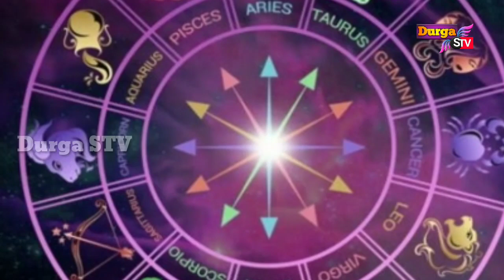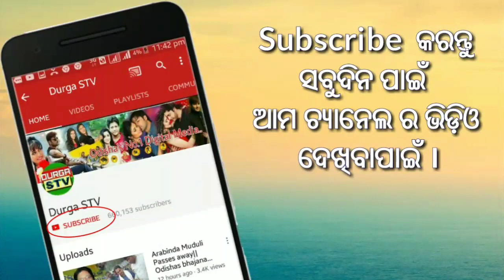ଏହି 4 ଗୋଟି ନାମର ବ୍ୟକ୍ତିଙ୍କ ଉପରେ ସର୍ବଦା ମାତା ଲକ୍ଷ୍ମୀଙ୍କ ର କୃପା ରହିଥାଏ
ଏପରି ତ ମାତା ଲକ୍ଷ୍ମୀ ଙ୍କ ର କୃପା ପ୍ରତୋକ ବ୍ୟକ୍ତି ଙ୍କ ଉପରେ ରହିଥାଏ I କିନ୍ତୁ ଏପରି କିଛି ଲୋକେ ଥାନ୍ତି ଯେଉଁ ବ୍ୟକ୍ତି ଙ୍କ ଉପରେ ମାତା ଲକ୍ଷ୍ମୀ ଙ୍କ ର ବିଶେଷ କୃପା ରହିଥାଏ I କିଛି ଭକ୍ତ ଥାନ୍ତି ଯେଉଁମାନେ ନିଷ୍ଠା ର ସହ ମାତା ଙ୍କୁ ପ୍ରସନ୍ନ କରିବାକୁ ଚେଷ୍ଟା କରିଥାନ୍ତି ଏବଂ ମାତା ବି ତାଙ୍କ ଭକ୍ତ ଙ୍କ ଉପରେ ପ୍ରସନ୍ନ ହେଇଥାନ୍ତି I କିନ୍ତୁ ଏପରି କିଛି ବ୍ୟକ୍ତି ଙ୍କ ଉପରେ ମାତା ଙ୍କ ର ସର୍ବଦା କୃପା ଦୃଷ୍ଟି ରହିଥାଏ I￼

1. D ନାମ ର ବ୍ୟକ୍ତି
ଏହି ଅକ୍ଷର ର ନାମ ର ବ୍ୟକ୍ତି ମାନଙ୍କ ଉପରେ ସର୍ବଦା ମାତା ଲକ୍ଷ୍ମୀ ଙ୍କ ର କୃପା ରହିଥାଏ I ଏହି ନାମ ର ଲୋକଙ୍କ ର ହୃଦୟ ନିର୍ମଳ ରହିଥାଏ I ଏହି କାରଣ ରୁ ଏହି ନାମ ର ବ୍ୟକ୍ତି ଙ୍କ ର ଉପରେ ମାତା କାଳୀ ଓ ମାତା ଲକ୍ଷ୍ମୀ ଙ୍କ ର କୃପା ରହିଥାଏ I ଏହି ଲୋକେ ସର୍ବଦା ଦାନ ଧର୍ମ ବି ଅଧିକ କରିବା କାରଣ ରୁ ମାତା ଙ୍କ ର ସର୍ବଦା ଆଶ୍ରିବାଦ ରହିଥାଏ I

2. K ନାମ ର ବ୍ୟକ୍ତି
ଏହି ନାମ ର ବ୍ୟକ୍ତି ଙ୍କ ଉପରେ ବି ମାତା ଙ୍କ ର କୃପା ରହିଥାଏ I ଏହି ବ୍ୟକ୍ତି ମାନେ ଟିକେ ଭାବୁକ ହେଇଥାନ୍ତି ଓ ଅଧିକ ଇମୋସନାଲ ମଧ୍ୟ ହେଇଥାନ୍ତି I ସିଧା ଅର୍ଥ ରେ କହିବାକୁ ଗଲେ ଏହି ବ୍ୟକ୍ତି ମାନେ ଧର୍ମ କାର୍ଯ୍ୟ ରେ ସର୍ବଦା ନିଜ କୁ ନିୟୋଜିତ କରିଥାନ୍ତି I

3. R ନାମ ର ବ୍ୟକ୍ତି
ଏହି ବ୍ୟକ୍ତି ଙ୍କ ଉପରେ ବି ମାତା ଙ୍କ ର ଆଶ୍ରିବାଦ ରହିଥାଏ ଏବଂ ଏହି କାରଣ ରୁ ଏହି ବ୍ୟକ୍ତି ମାନେ ଖୁବ ଭାଗ୍ୟଶାଲୀ ହେଇଥାନ୍ତି I ଏହି ନାମ ର ବ୍ୟକ୍ତି ମାନେ ଅନ୍ୟ ର ଖୁସି ରେ ନିଜେ ବି ଖୁସିହେଇଥାନ୍ତି I ଏବଂ ଏହି ବ୍ୟକ୍ତି ମାନେ ଅନ୍ୟ ର ଦୁଃଖ ରେ ମଧ୍ୟ ଦୁଖୀ ହେଇଥାନ୍ତି I ଏହା ଛଡ଼ା ଏହି ବ୍ୟକ୍ତି ମାନେ ନିଜ ପ୍ରତୋକ କାର୍ଯ୍ୟ କୁ ଈମାନଦାରୀ ସହ କରିଥାନ୍ତି I

4. S ନାମ ର ବ୍ୟକ୍ତି
ଏହି ବ୍ୟକ୍ତି ଙ୍କ ର ଉପରେ ବି ମାତା ଲକ୍ଷ୍ମୀ ଙ୍କ ର ବିଶେଷ କୃପା ରହିଥାଏ କାରଣ ଏହି ନାମ ର ବ୍ୟକ୍ତି ମାନେ ଖୁବ ଦାୟାଳୁହେଇଥାନ୍ତି I ଏହି ବ୍ୟକ୍ତି ଙ୍କ ର ନିଜ ର ସାମର୍ଥ୍ୟ ଉପରେ ସମ୍ପୂର୍ଣ ଭରସା ରହିଥାଏ ଏବଂ ଅନେକ ବଡ଼ ବଡ଼ ସମସ୍ୟା କୁ ବି ସହଜ ରେ ସମାଧାନ କରିଥାନ୍ତି I

ଏହି କାରଣ ରୁ ଏହି ନାମ ର ବ୍ୟକ୍ତି ଙ୍କ ଉପରେ ମାତା ଲକ୍ଷ୍ମୀ ସର୍ବଦା ପ୍ରସନନ୍ଦ ରହିଥାନ୍ତି I

Note:- All content used is copyright to durgastv ,use or commercial display or editing Of the content without proper.